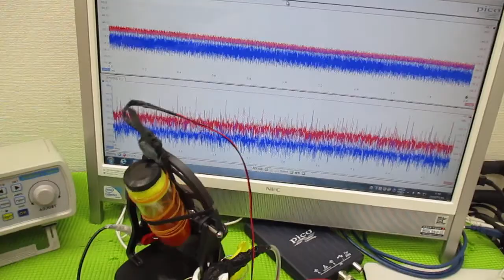ナノレベルの超音波攪拌技術 ultrasonic-labo